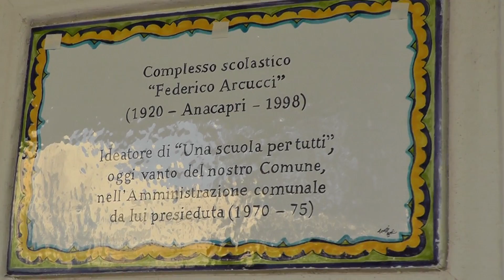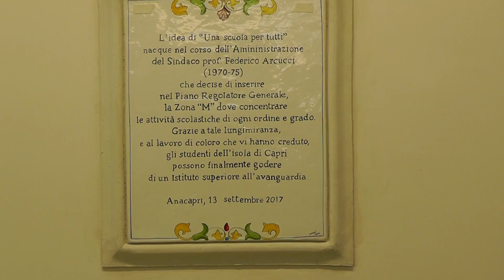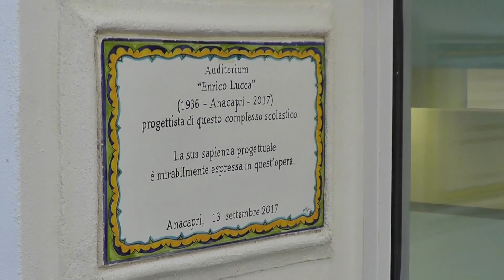Inaugurazione nuovo plesso scolastico ad Anacapri (parte 1)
Cerimonia ad Anacapri: taglio del nastro ad opera del sindaco della Città Metropolitana di Napoli Luigi de Magistris e del sindaco di Anacapri Franco Cerrotta.
Per tutti i circa 500 ragazzi del liceo classico, scientifico, dell’alberghiero e del commerciale la campanella suonerà qui, in questo nuovo complesso moderno e funzionale, rispondente a tutte le norme di sicurezza - in special modo quelle antisismiche - e di efficientamento energetico, dotato di 25 aule, 5 ambienti per attività speciali (linguistica, teoria e gestione, reception, sala da pranzo e bar), una palestra con campo da gioco e spalti per il pubblico, un auditorium da 90 posti a sedere, spazi per la segreteria e le attività amministrative.